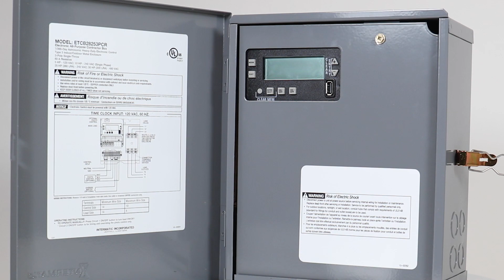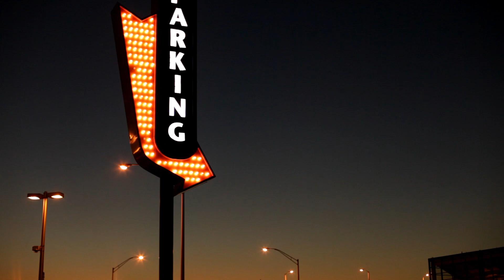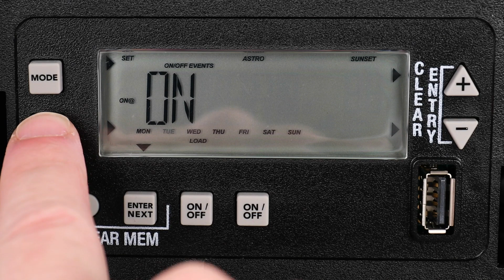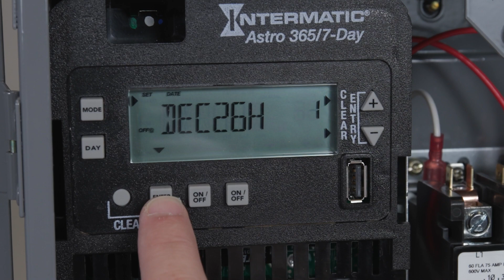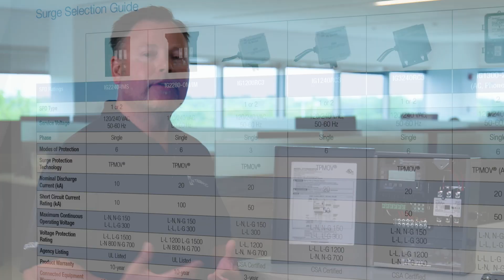What’s Inside the Intermatic Electronic All-Purpose Contractor Box?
The new Electronic All-Purpose Contractor Box from Intermatic simplifies commercial lighting installations with an adaptable, all-in-one solution.

As its namesake suggests, the Electronic All-Purpose Contractor Box is designed with contractors at its core. The durable enclosure houses a built-in 7-day Astronomic timer and a 60 Amp 3-pole contactor. It also offers optional timed photocontrol functionality and surge protection.

But what exactly is a Contractor Box?

In this video, product manager Eric Eronen gives a step-by-step overview of our exciting field-ready solution, highlighting common applications and contractor-specific benefits.

Contact your local Intermatic representative today to discuss how the Electronic All-Purpose Contractor Box can help streamline your next commercial lighting project.